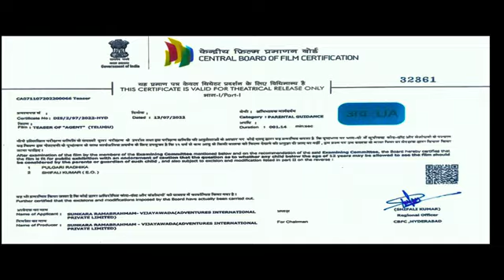AGENT Teaser - Akhil Akkineni, Mammootty - Surender Reddy - Anil Sunkara